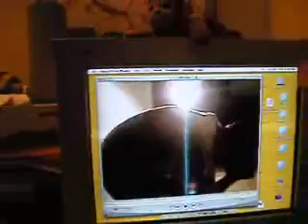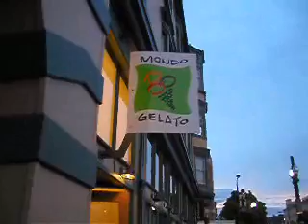Good Morning Part Two: Requiem (Being Famous)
"This is part two in the “Who Killed Amir” trilogy, which means its not quite the first one, and its not quite the third, but rather somewhere in the middle. It is also often the most watched video because the thumbnail is Pavla bathing."